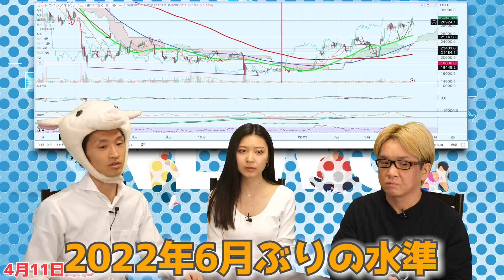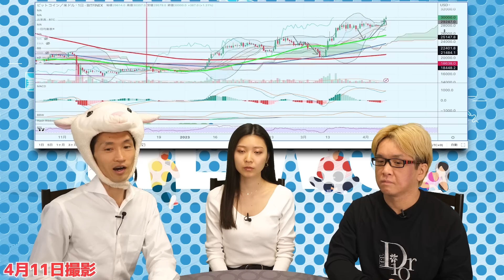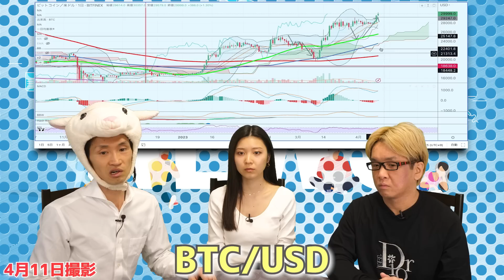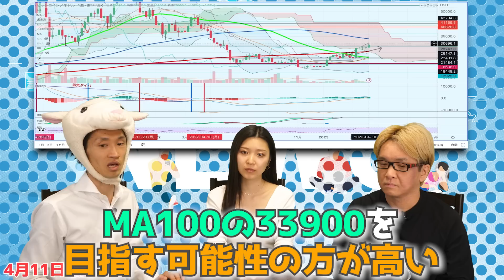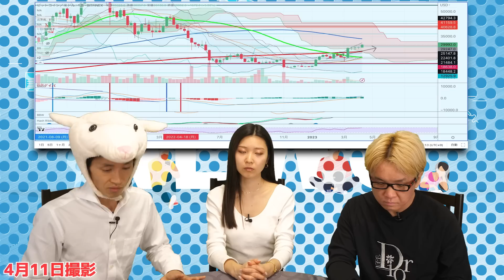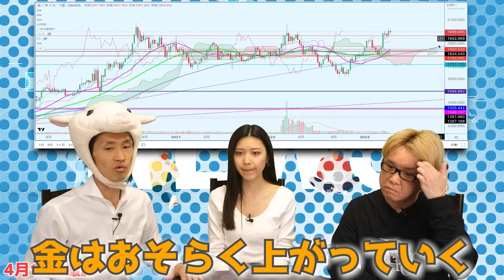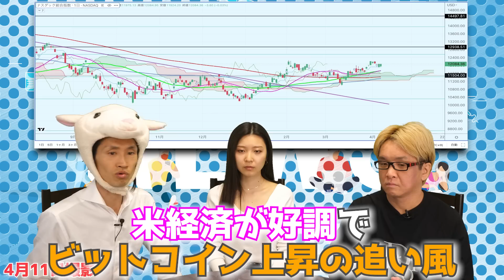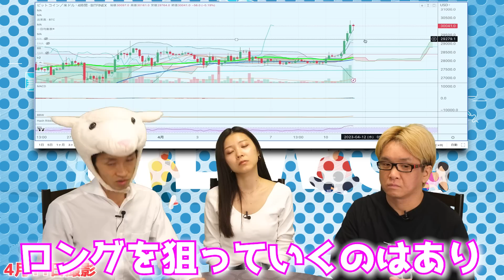ビットコインはまだまだ簡単に稼げる？イーロンマスクの予言がヤバすぎる【 ビットコイン 仮想通貨 都市伝説 日経平均 FX ボリンジャーバンド 金 】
今週のビットコインの価格予想とチャート分析を解説　日経平均やナスダックやNYダウなどの株価と仮想通貨の関係性とは？　ビットコイン投資のやり方、買い方や始め方について
ビットコイン価格はボリンジャーバンドの2シグマになっている　スクイーズからのエクスパンション、そしてバンドウォークがめちゃ熱い！　MACDの下降のダイバージェンスは不発、逆にMACDのゴールデンクロスに向かっている
イーロンマスクが率いるテスラとスペースXが、相当量のビットコインを所有していることが判明した　また、Twitterの「青い鳥」アイコンをドージコインのシンボルである「柴犬」に（一時的に）変更した意味とは？

オプション市場ではビットコインのプットコールレシオが「1」に近かったため、価格が安定して「底を打った」と考えられている！？

ビットコインの「コイン・デイズ・デストロイド」とは？

金とビットコインの相関係数は過去数年間で最も高くなっている

現在「５３期生」まで開催　１９年も続いている実績と歴史があります

★　神王リョウ・公式メルマガはこちら　【YouTubeでは言えない、もっと超ヤバい裏話・50個の動画】を、無料でプレゼントさせてください！

オススメ！　無料の動画講座　　初心者から中級者まで

もしご興味があれば、この「２つのメルマガ」もオススメです！　メールアドレスを登録するだけで、完全無料で、今すぐ学べます！

◆　神王リョウ

20代で株とFXで、30億円稼いだ投資家　実際に150回以上もテレビや雑誌に取材されました（トレード歴20年以上）

投資やビジネスや潜在意識など、今までに使った勉強代は6000万円以上

全国1000カ所を超える神社やお寺を参拝しました

政治や経済、歴史や神社などの超ヤバい裏話を知り尽くした男（都市伝説ではなく歴史的真実です）

リラックマと犬をこよなく愛しています

◆　ナナフシ

主にFXと仮想通貨のプロトレーダー、占い師

南の島の豪邸に住んでいる(?)　（実際に撮影時には毎回、飛行機で大阪に来ています）

◆　ゆいちゃん

FXとオプションのトレーダー、YouTuber

「歴史の裏話」や「投資初心者向けのコーナー」などを担当

★　神王流・500個の成功法則　ゴール設定、時間管理、勉強法、人間関係など

ビットコイン 仮想通貨 都市伝説 日経平均 FX ボリンジャーバンド 金 予言 イーロンマスク MACD